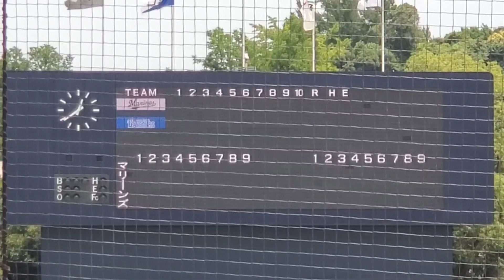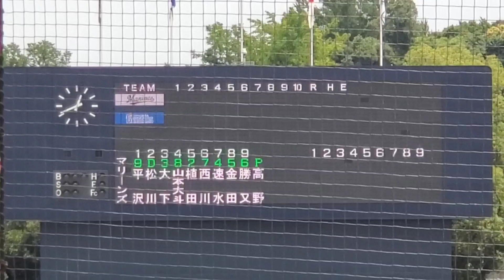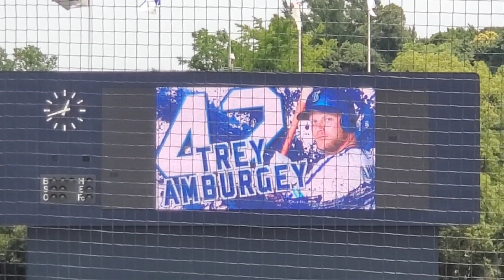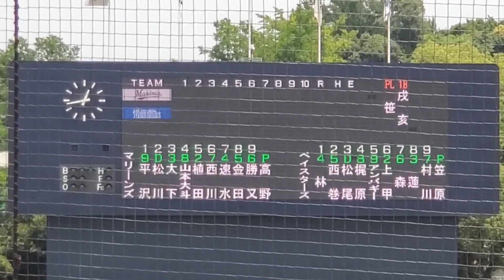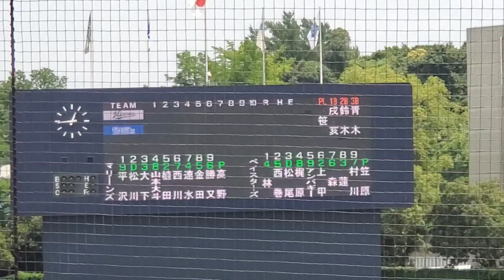20230707【ファーム公式戦！】両チームのスタメン発表･審判【横浜DeNAベイスターズvs千葉ロッテマリーンズ】@横須賀ｽﾀｼﾞｱﾑ［ｲｰｽﾀﾝ･ﾘｰｸﾞ 2軍戦］ｽｶｽﾀ